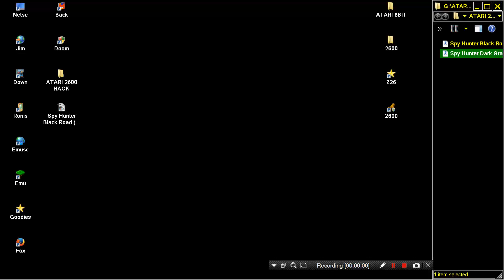ATARI 2600 HACK Spy Hunter Dark Gray Road Spy Hunter Hack 2012 KevinMos3 HOMEBREW